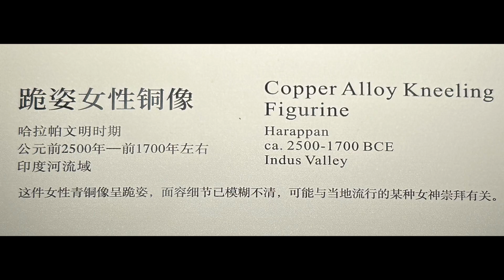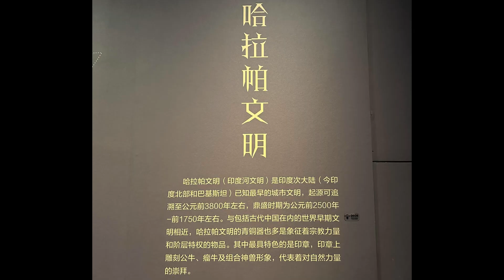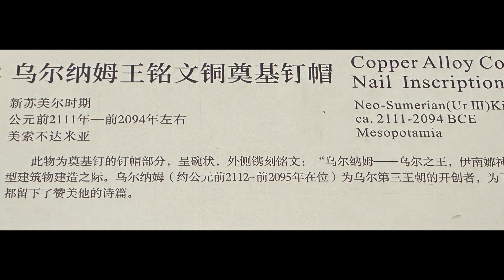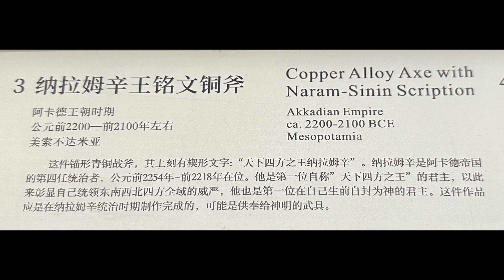特別展【第一部】【輝きの記憶-アジア文明古代金属芸術展】会場:成都博物館ｰ会期:2023年4月28日-8月9日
特別展【輝きの記憶-アジア古代文明古代金属芸術展】は、成都博物館で2023年4月28日から8月9日まで開催されました。この展覧会では、アジア古代文明における金属芸術の精巧さと多様性を紹介しました。展示品には、古代中国、インド、中央アジア、そしてその他の地域から集められた金属製の工芸品が含まれていました。これらの展示品には、青銅器、金属彫刻、装飾品、武器などが含まれており、その技術と美しさに驚嘆しました。展覧会は、アジア古代文明の繁栄と文化の交流を示す貴重な機会でした。